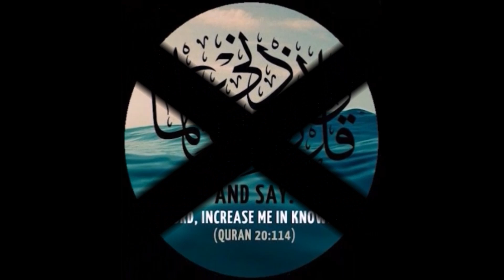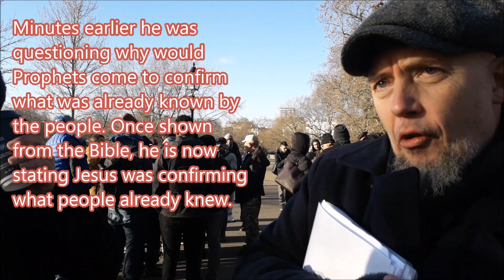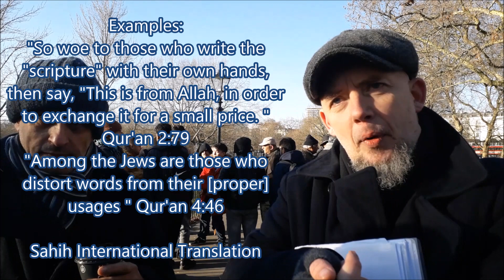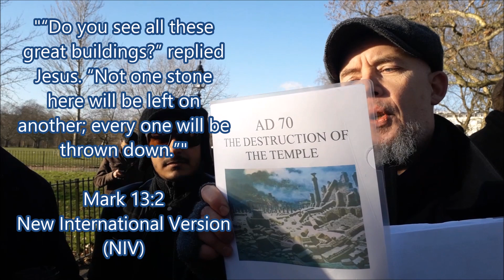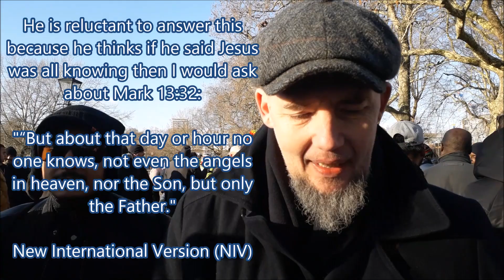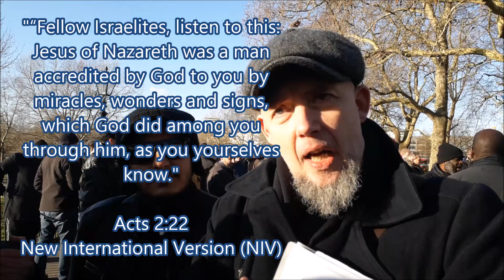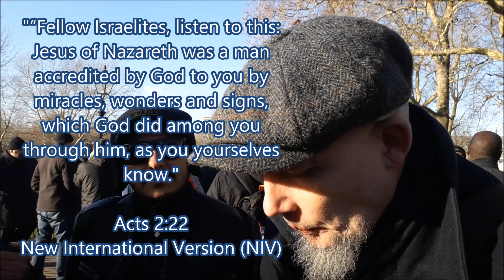Part 1/2: The God With No Divine Attributes!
Recorded Sunday 7th January 2018.

*Copyright:*